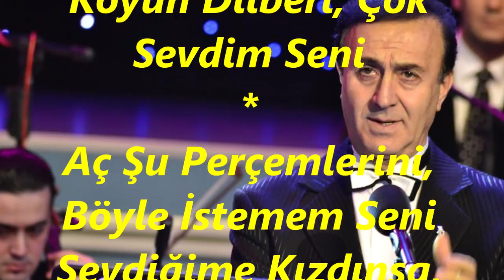Ali Osman AKKUŞ-Gözlerin Mavi Mine Vuruldum Perçemine (KÜRDİLİ HİCAZKÂR)R.G.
SOLİST:
*ALİ OSMAN AKKUŞ*
VİDEOYU YAPAN
*RECEP GAYRETLİ*
GÜFTE: YUSUF ZİYA ORTAÇ
BESTE: REFİK FERSAN
USUL: AKSAK
MAKAM: KÜRDİLİ HİCAZKÂR
Gözlerin Mavi Mine Vuruldum Perçemine
Aşkın Beni Çevirdi Aslı'nın Keremine
Köyün Dilberi, Çok Sevdim Seni
Aç Şu Perçemlerini, Böyle İstemem Seni
Sevdiğime Kızdınsa, Geriye Al Bûseni